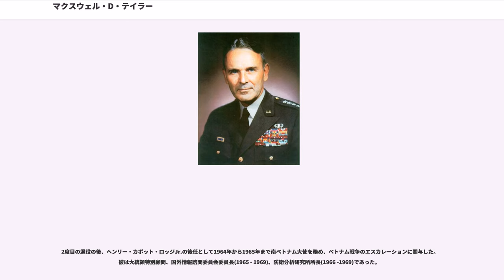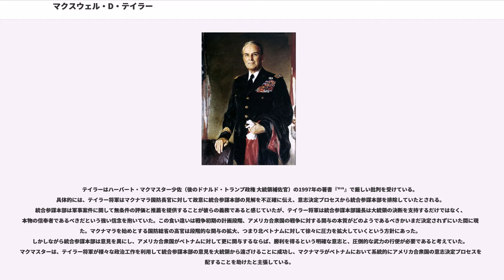マクスウェル・D・テイラー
マクスウェル・ダヴェンポート・テイラー (Maxwell Davenport Taylor, 1901年8月26日 - 1987年4月19日)は、アメリカ合衆国の軍人、外交官。

テイラーはミズーリ州キーテスビルで生まれ、1922年にアメリカ陸軍士官学校を卒業した。日本語など7カ国語に通じ、1937年の盧溝橋事件のときは、駐日大使館付武官補佐官であったが北京に出張した。そして、北京の食堂に入って日本軍の兵士の方言を聞き分け、内地3個師団が派遣されたことを確認した。。

テイラーのアメリカ政府内での昇進は、第二次世界大戦初期における第82空挺師団でマシュー・リッジウェイ将軍の下から始まった。1943年にはその外交および言語能力からローマでの秘密任務に結びついた。ドワイト・D・アイゼンハワー将軍は後に「私が戦争の間、いかなる他のエージェントおよび密偵に依頼したよりも、彼が冒した危険は大きかった。」と語った。彼は新しいイタリアの首相、ピエトロ・バドリオ元帥に会って第82空挺師団が降下してイタリア軍と共に行動する任務のコーディネイトを任された。ローマの近くに降下して占領する予定であったが、彼はそれが既に遅すぎるということを悟り、作戦は土壇場で中止された。ドイツ軍は予定された降下地帯をカバーするために既に移動していた。テイラーが降下の中止を報告したとき、輸送機は既に飛行中であった。

地中海戦役後にテイラーは、イギリスで訓練中の第101空挺師団に配属される。同師団の創立者および指揮官であったビル・リー少将が心臓発作を起こした後、テイラーは師団の指揮官に就任した。

テイラーは従卒と共にノルマンディーへ降下し、連合軍の将官としてD-デイ当日最初にフランスの地に立った。彼はその後終戦まで第101空挺師団を指揮したが、その後同師団が参加した最も有名な戦闘であったバルジの戦いでのバストーニュにおける戦闘では、スタッフ会議に出席するため本国に帰国中で戦闘を指揮することはできなかった。彼の代わりにアンソニー・マコーリフ将軍が同師団を指揮した。落下傘兵のうちの幾名かはこの出来事からその後テイラーに憤慨した。テイラー将軍は、バストーニュにおける第101空挺師団の防衛戦を第二次世界大戦における「最もすばらしい時間」であったとし、当時彼がその現場に不在であったことを、第二次世界大戦で最も当て外れの出来事であったと述べた。

1945年から1949年まで、テイラーは陸軍士官学校の校長を務めた。1947年に彼は「士官候補生表彰規定」を作成した。1949年から1951年まではベルリンで欧州連合軍総司令官を務めた。

1953年には第8軍 (アメリカ軍)司令官として、朝鮮戦争に参加する。1955年にはマシュー・B・リッジウェイ陸軍大将の後を継いで陸軍参謀総長に就任、1959年まで同職を務めた。陸軍参謀総長として彼は、歩兵師団の再編成により核兵器の時代における陸上戦力の削減を試みた。デヴィッド・ハックワース大佐のような観察者は、その試みがアメリカ陸軍における佐官クラスの将校の役割を意味のないものにし、ベトナムでの戦闘に適合できなくしたとする。

1957年、リトルロック高校事件に際してアイゼンハワー大統領はテイラー将軍に対して第101空挺師団から1,000名の兵士をアーカンソー州リトルロックに派遣するよう命じ、リトルロック・セントラル高校の人種差別を廃止せよという連邦裁判所の命令を実施させた。

陸軍参謀総長としてテイラーは、アイゼンハワー政権の国防政策である「ニュールック」政策に対する辛辣な批評家であった。彼は「ニュールック」政策が過剰に核兵器に頼っており、通常戦力をないがしろにしているとして批判したほか、統合参謀本部のシステムの不備も指摘した。しかしその批判・指摘は取り上げられることはなく、そのことに不満を持ったテイラーは、1959年7月に現役を退いた。退役後、彼は公的に「ニュールック」政策への反対運動を始め、1960年1月には『不確実なトランペット （"The Uncertain Trumpet"）』と題する非常に批判的な本を出版した。

1960年の大統領選が始まると、民主党候補のジョン・F・ケネディはアイゼン...